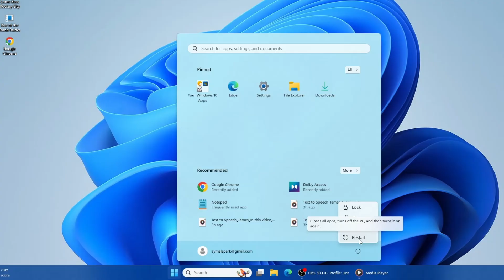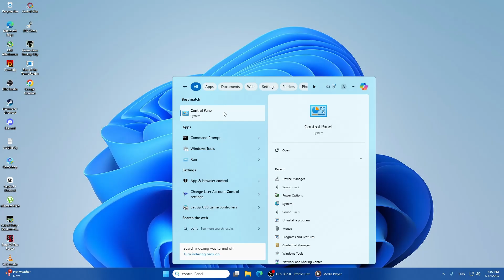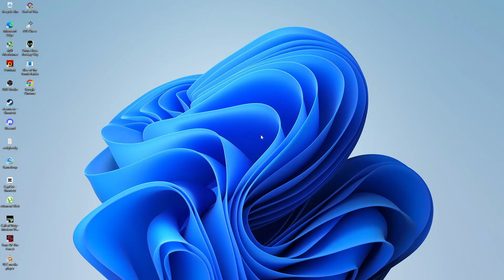Fix Keyboard Typing Multiple Letters at Once Windows 11/10 [GUIDE]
Tired of your keyboard typing multiple letters when you hit a key? Whether you're working, gaming, or typing an email, this annoying issue can slow you down. In this video, you'll learn step-by-step how to fix this problem on Windows 11 or Windows 10 using simple methods anyone can follow—no tech skills needed!

✅ What You’ll Learn in This Video:
* How to fix keyboard key repeat issues on Windows 11/10
* Which accessibility settings might be causing the problem
* How to adjust keyboard sensitivity in Control Panel
* Easy troubleshooting tips before replacing your keyboard
* When it's time to consider a new keyboard 🖥️⌨️

⏱️ Timestamps:
00:00 – Intro
00:14 – Restart your computer
00:25 – Access Settings in Windows
00:55 – Turn off Sticky, Filter, and Toggle Keys
01:12 – Open Control Panel and view keyboard settings
01:38 – Adjust repeat delay and repeat rate
01:54 – Test with another keyboard

💡 Why Watch This Video? If your keyboard is typing two, three, or more letters with a single keystroke, it’s not just frustrating—it can also ruin your productivity. This tutorial walks you through real fixes that actually work. From quick restarts to deeper settings adjustments, you'll get practical tips that help you avoid costly repairs or replacements.

👍 If this video helped you, don’t forget to: Like the video
Share it with anyone facing the same issue